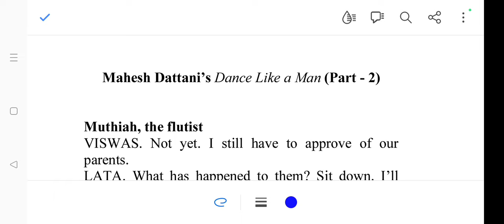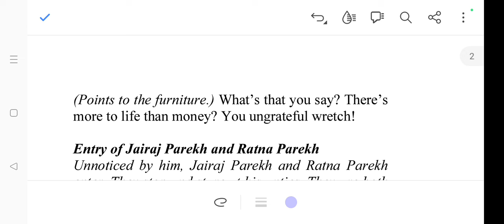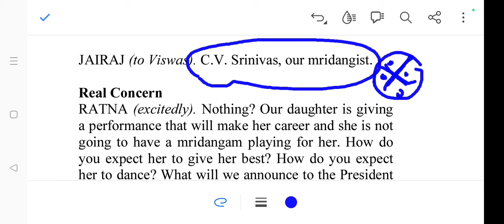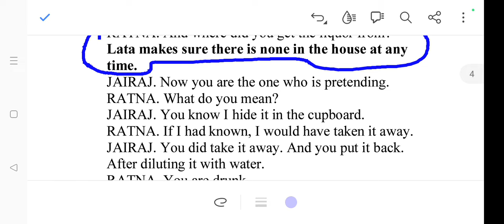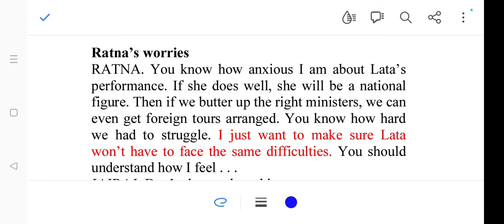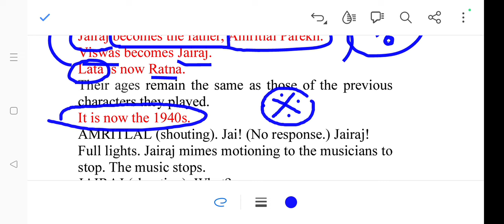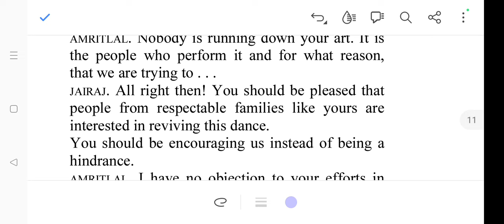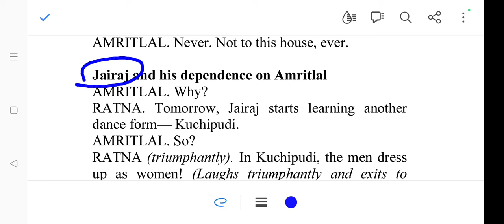MAHESH DATTANI'S DANCE LIKE A MAN (PART - 2)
MAHESH DATTANI'S DANCE LIKE A MAN (PART - 2) ‎@ugc-ug-pg-trb-english
UG TRB ENGLISH MODEL TEST &
UNIT TEST SERIES ‎@ugc-ug-pg-trb-english

UG TRB ENGLISH

NEW TEST BATCH (pdf Based)

TIME  SCHEDULE...

BATCH - 1

(Rescheduled Test Time Table) (Pdf Based)

TIME OF TEST: 8.00 A.M.

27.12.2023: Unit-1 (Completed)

💥💥💥👉Unit-1 test will be re-conducted - date will be intimated later...👈

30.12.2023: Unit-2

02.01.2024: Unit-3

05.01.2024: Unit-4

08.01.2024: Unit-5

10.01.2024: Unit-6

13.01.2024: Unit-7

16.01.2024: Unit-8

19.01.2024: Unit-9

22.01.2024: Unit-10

MOCK TEST
(150 Questions each)

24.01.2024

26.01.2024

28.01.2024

FEE DETAILS: Rs.500/-

Prepare Well...

SUCCESS...

Dear Teachers,

All the tests will be conducted as pdf.
Test questions will be uploaded as pdf in this group as per schedule given to you.
Answer keys will be uploaded between 7-8 pm on the exam dates.
Questions are standard ones. It will help you to crack the exam with a high percentage.

Be Happy teachers.
Be confident.
Be relaxed and March towards success.